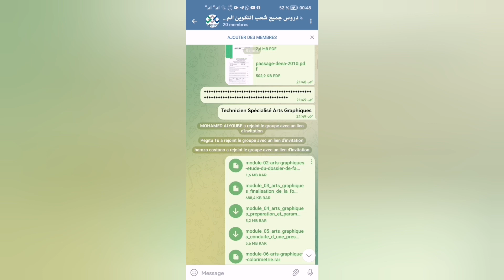دروس شعبة Technicien Spécialisé En Développement Informatiques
مجموعة واتساب خاصة بالتكوين المهني والوظيفة

technicien spécialisé en développement informatiques,
technicien spécialisé en développement informatique,
تخصص developpement informatique,
technicien spécialisé en développement informatiques مترجمة,
technicien spécialisé en développement informatiques مترجم,
technicien spécialisé en développement informatiques شرح,
technicien spécialisé en développement informatique ofppt,
technicien spécialisé en développement informatiques 2018